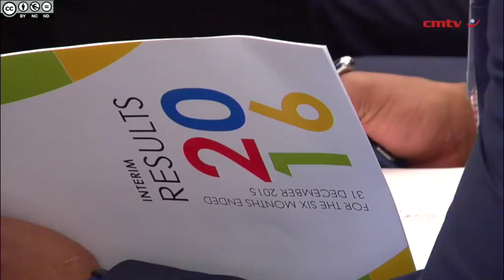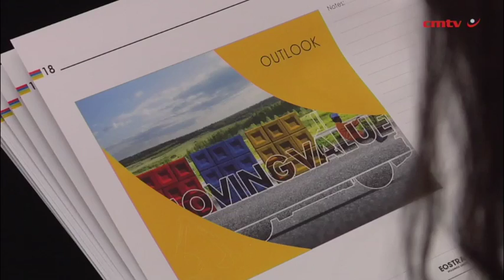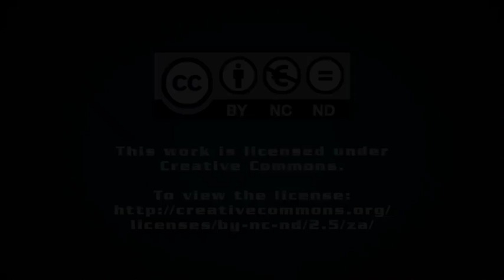Eqstra H1 profit falls on exit of noncore operations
JOHANNESBURG (miningweekly.com) – JSE-listed Eqstra’s profits plunged into the red during the first half of the 2016 financial year, as an exit plan and overall progress made on the company’s 2020 strategy – and resultant impairments on discontinued operations – weighed on the interim financial results.